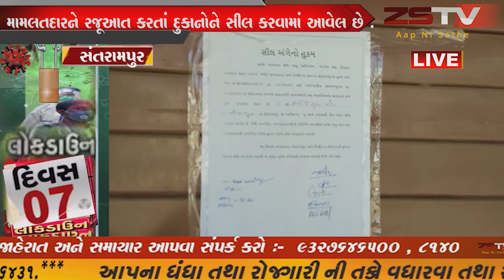કોરોનાવાયરસ ને પગલે સંતરામપુર માં આવેલ આધાર મોલ માં